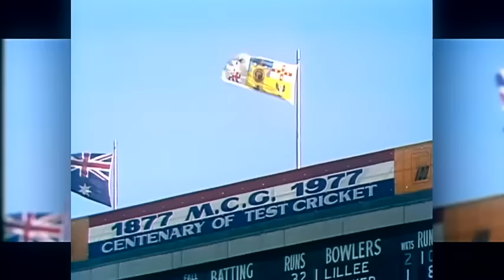Kerry O'Keeffe Interview | Back Page Live 2017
Former Australian test bowler and cricket commentator Kerry O'Keeffe joins the Back Page Live panel for a chat and a laugh or two.

The upload of this video is not intended to break any copyright laws.